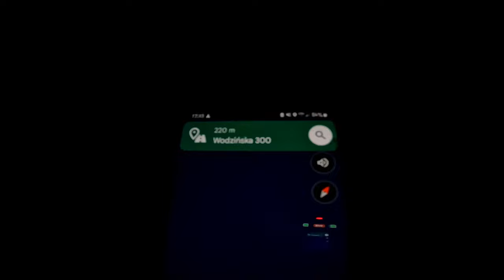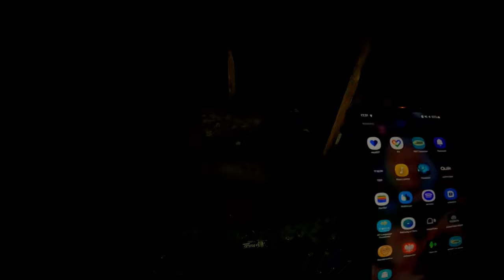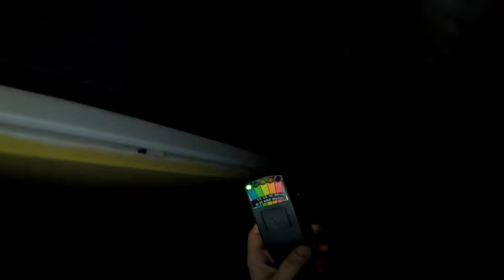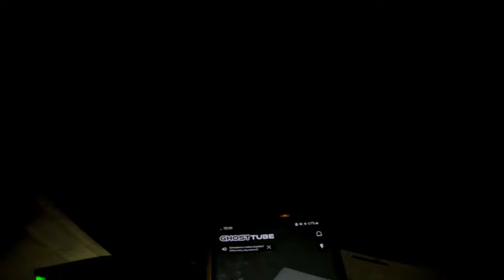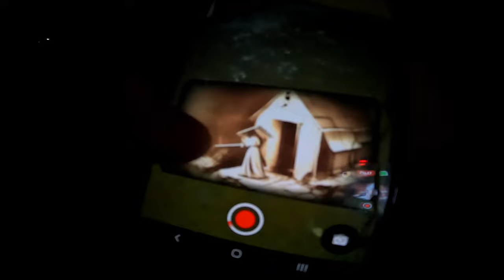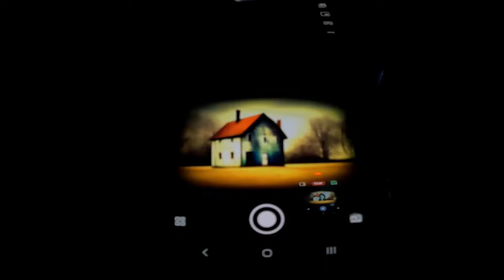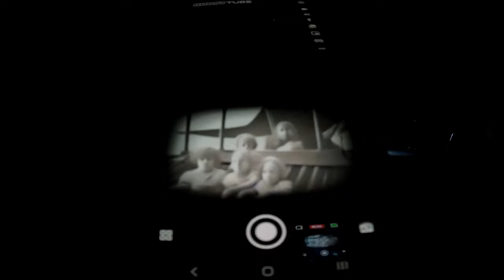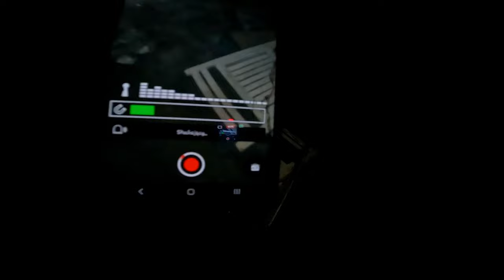Opuszczony Dom w Chrzanowie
👻9👻

Opuszczony dom przy ulicy Wodzińskiej w Chrzanowie.

Zdjęcia wykonane podczas rekonesansu budynku, początkiem października przez Śledczego Kovalla. Bez wchodzenia do środka...

0:00:00 - Intro PPI
0:01:08 - Intro Odcinka
0:03:00 - Wędrówka lasem
0:04:18 - Sesja z GT w lesie 🤳
0:06:38 - Zbliżanie się do budynku
0:07:57 - Zwiady, obserwacja terenu 🤳👀👂
0:15:38 - Wejście do budynku, zwiedzanie i obserwacja oraz nasłuchiwanie z miernikiem K-II + GT 🤳🔦🚦
0:23:10 - Sesja z GT VOX, ORIGINAL I SEER + Rem-Pod'y i miernik K-II 📟🖲🚦🤳
0:44:14 - Zbieranie się do wyjścia 🤳
0:47:35 - Pożegnanie i wyjście z budynku
0:48:10 - Zwiedzanie budynku z drugiej strony
0:51:47 - Zakończenie odcinka